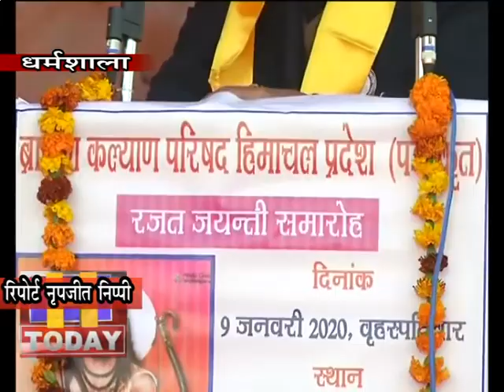10 JAN N 11 रजत जयंति समारोह में मुख्यमंत्री जयराम ठाकुर की ओर से बतौर मुख्यतिथि शिरकत की गई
ब्राह्मण कल्याण परिषद की ओर से कांगड़ा में आयोजित की गई रजत जयंति समारोह में मुख्यमंत्री जयराम ठाकुर की ओर से बतौर मुख्यतिथि शिरकत की गई...जयंति कार्यक्रम में भाजपा के वरिष्ठ ब्राह्मण नेता शांता कुमार ने भी विशेष अतिथि के तौर पर शिरकत KRTE HUYE परिषद को न केबल असली ब्राह्मण होने का पाठ पढाया बल्कि जात-पात से ऊपर उठ कर समाज में समरसता कैसे स्थापित की जाए इसके लिए भी प्रेरित किया